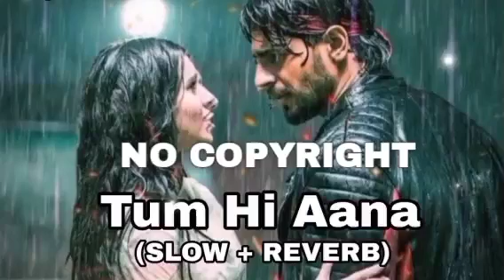Tum Hi Aana ( slowed + reverb ) | No copyright song | Marjaavaan | SRB LOFI WORLD 🌍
Song : Tum Hi Aana
President by : SRB LOFI WORLD 🌍
Editing by : Sohrab Ansari